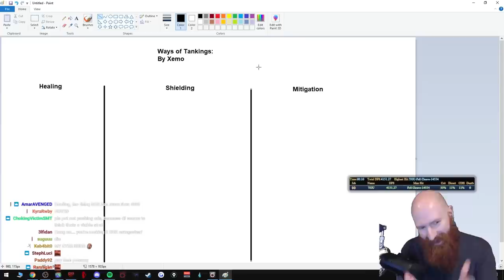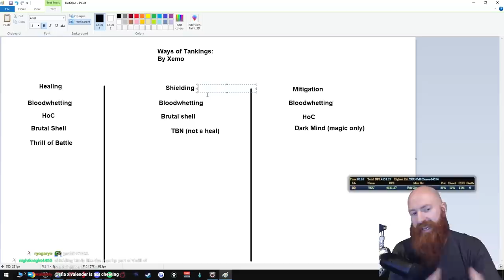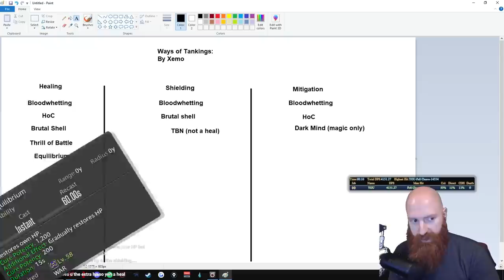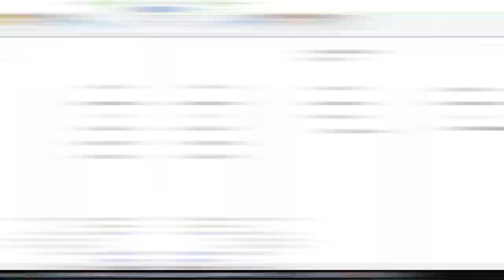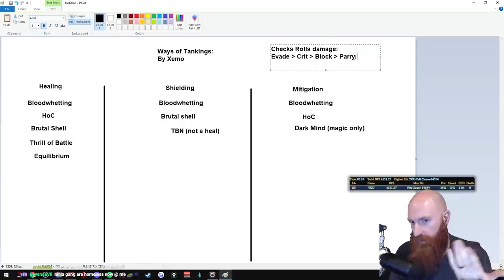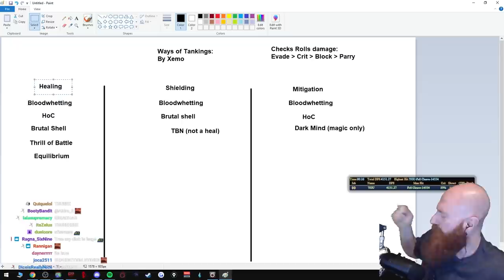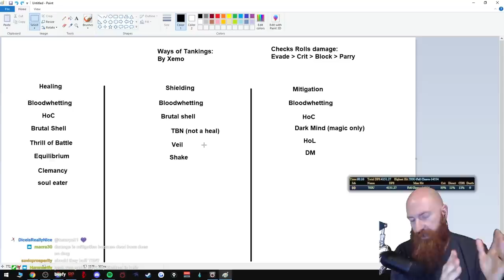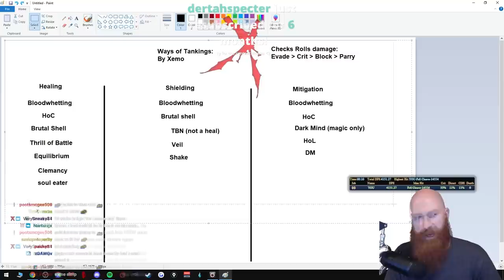Stop Using the Wrong Defensive Skill - Xeno Explains How Tanking Works in FFXIV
In this video Xeno explains the differences between Healing, Mitigation and Shielding in Final Fantasy XIV Endwalker. Xeno gives examples of the best use case for each category of defensive skills, their strong points and their weak points. Learn how to tank in FFXIV from Xeno! Ways of tanking by Xeno.